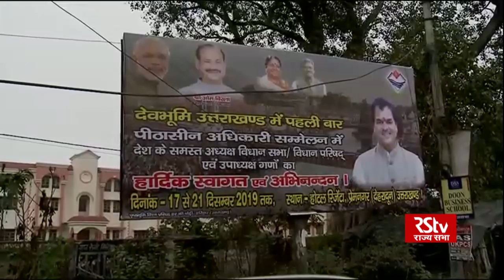Conference of Secretaries of Legislative Bodies: Day 2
Speaker of Uttarakhand Legislative Assembly Prem Chand Aggarwal speaks to RSTV on the importance of the ongoing Conference of Secretaries of Legislative Bodies, which is being held in Dehradun.